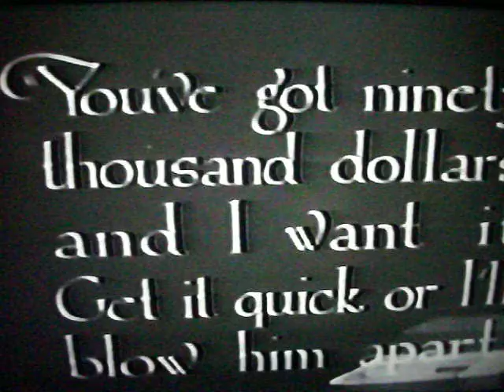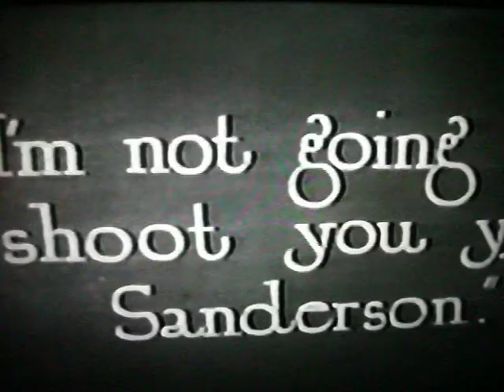Movies Archive Cinema: William S. Hart Real Cowboy Hero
One of the great early western movie stars is William S. Hart.  Here's a scene from his 1917 hit "Square Deal Sanderson".  This video is excerpted from Wayne & Shuster Take a Look at Westerns.